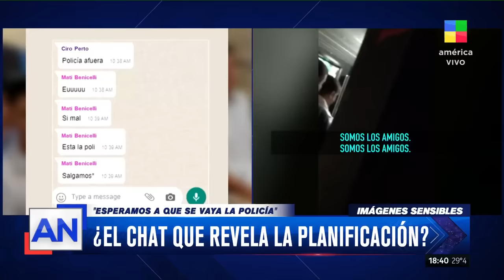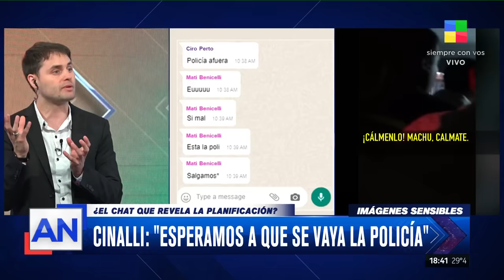🔴 Crimen de Fernando Báez Sosa: las imágenes que terminaron en el horror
Juicio por el crimen de Fernando Báez Sosa: los chats que complican a los acusados.